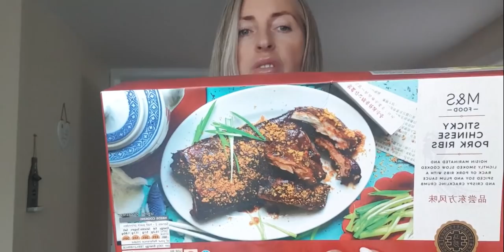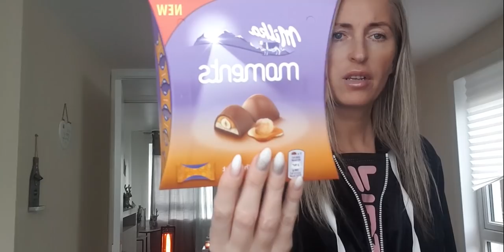💥Haul zakupowy/B&m bargains/Dziennik2020 od StylizacjeTv🎁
ADRES do korespondencji oraz wspolprac:

Agnieszka Ciszewska
54 Croft Street
TD1 3BP  Galashiels
Scotland